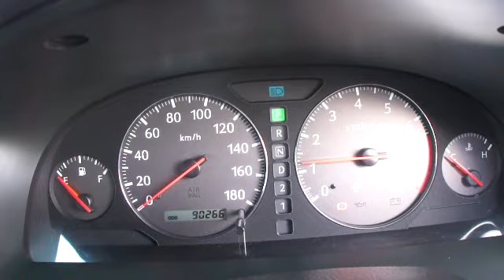日産ＦＨＹ３３シーマ３０ＴＲターボ千葉県カーショップライズ千葉店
★平成10年式シーマ 30TR 3000ccターボ!修復歴なし・走行距離90266km記録簿&取扱説明書完備!
★当社の在庫車両はJAAA日本自動車鑑定協会発行の鑑定書付きですので安心してご購入頂けます!!
★純正フロントスポイラー&トランクスポイラー!メッキグリル!HIDライト!クリアフォグライト!
★19インチアルミホイール!ローダウンサスペンション!ドアバイザー!メッキドアハンドル!
★希少なマルチ無し車です!純正CDカセットコンポ付きです!社外ナビなどの取付けが簡単に出来ますのでご相談頂ければと思います!
★運転席&助手席パワーシート!ウッド調パネル!ステアリングリモコンスイッチ!
★トランクイージークローザー!UVカットガラス!リヤ5面スモークフィルム!エアフィルター!
★抗菌仕様内装!前席&後席センターアームレスト!オートエアコン!パワーステアリング!パワーウインド
★お得な車検整備付きです!RISE保証付き!予備工具&スペアタイヤ全て完備!
★運転席&助手席エアバック&サイドエアバック&ABSなどの安全装備も充実!
★全機関良好&110項目点検済み!VQ30DET型V型6気筒ツインカムターボエンジン調子良好!
★270馬力、トルク37.5kg・m、気になる燃費はリッター8.6km/L(カタログ値、10・15モード)です!

☆☆ニッサン・FHY33型・シーマの詳細は!?☆☆
高い安全性を実現した高級サルーン
日産が誇る高級パーソナルセダン。3代目となるモデルは2代目よりさらにボディを大型化し、衝撃吸収ボディや高強度キャビンなど日産が提唱する"ゾーンボディコンセプト"を採用。さらに運転席&助手席SRSエアバッグに加え、前席サイドSRSエアバッグも装備するなど高い安全性を備える。エンジンは先代同様4.1LのV8と3LのV6ターボを搭載。どちらも大幅な改良が加えられ最高出力はともに270psとなった。ノーマルシリーズのほか丸目4灯風のヘッドライトや黒系でまとめられたインテリアなどスポーティさを強調したグランドツーリング系を設定したのも特徴だ。